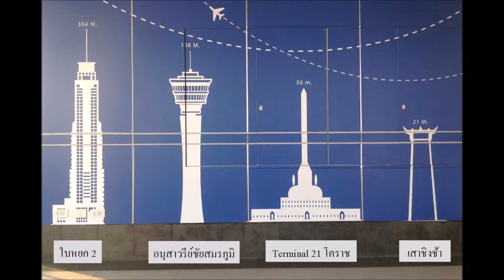Terminal 21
Terminal 21 at Korat Thailand